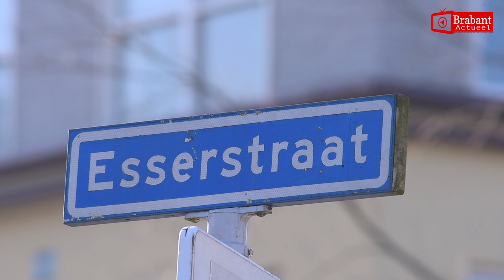(VIDEO) 14-02-2017 Esserstraat in Breda afgezet wegens mogelijk explosief